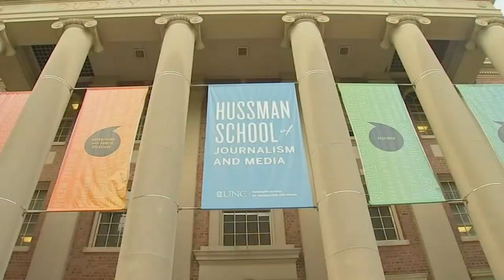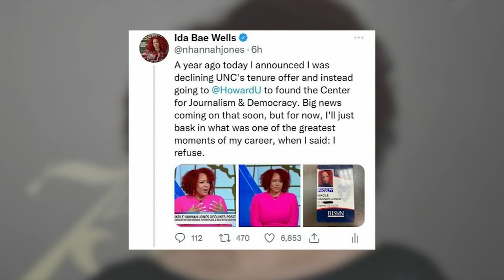UNC settles lawsuit with Nikole Hannah-Jones following lengthy, controversial battle over tenure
UNC has settled a lawsuit with Nikole Hannah-Jones after a lengthy and controversial battle over her employment at the university. The university says the agreement is an important step forward. The Pulitzer-prize winning journalist announced July of last year she was declining UNC's tenure offer and instead going HBCU Howard University to found a journalism center.